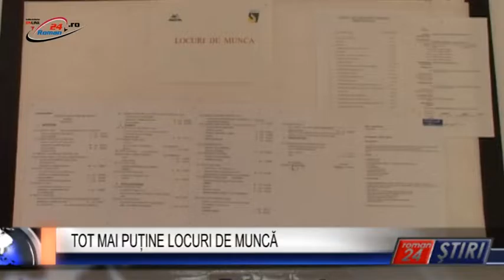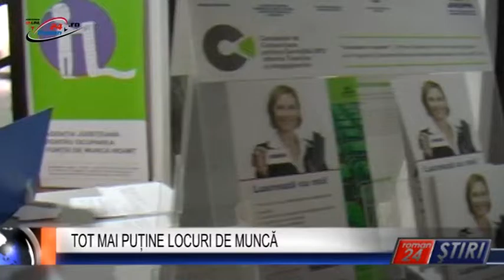TOT MAI PUȚINE LOCURI DE MUNCĂ